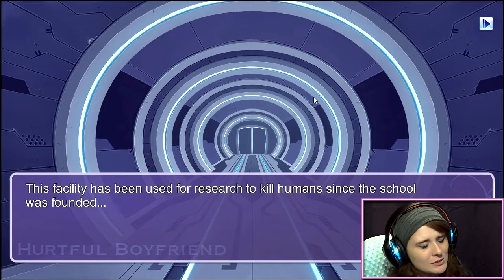Let's Play Hatoful Boyfriend- Bad Boy's Love (BBL) Route- Blind- Part 23- Kazuaki doesn't care